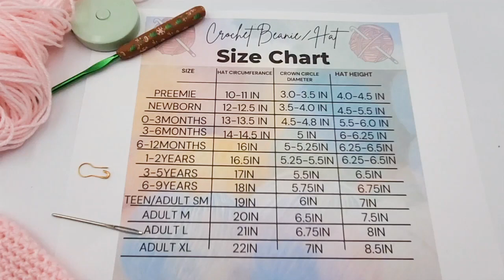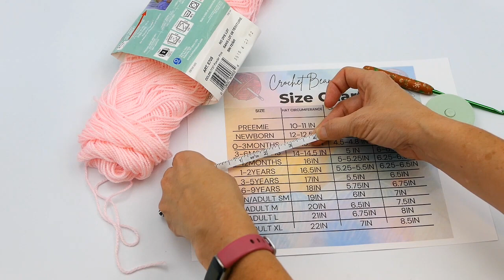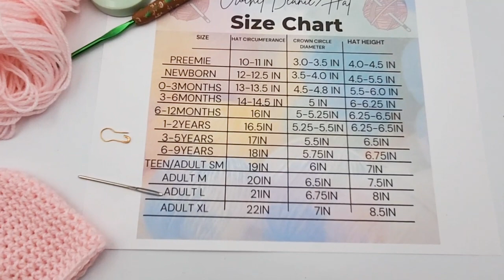How To Crochet A Beginner Friendly Beanie, Quick And Easy Beanie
This is a beginner friendly beanie video.  This beanie is worked in the round.  We start with a magic ring and work half double crochet.

Written Pattern
Materials
Hooks, size needed will be on the yarn package.
Yarn any that you like one skein
Yarn Needle
Stitch Marker
Scissors
Crochet abbreviations

Notes
This simple beginner beanie is crocheted in the round, any SL St does not count as a stitch.
Mark your first stitch made in each round
Pattern
Make a MR, if you are confused how watch my video on How to make a magic ring/circle.
Round 1:  CH 1 in the MR and then 8HDC in the MR, pull tight to close. (8)
Round 2: 2HDC in each HDC from previous round. (16)
Round 3: *2HDC in first Stitch, 1HDC in next stitch* repeat from*-* (24)
Round 4: *2HDC in first Stitch, 1HDC in next 2 stitches* repeat from*-*(32)
Round 5: *2HDC in first Stitch, 1HDC in next 3 stitches* repeat from*-*(40)
Round 6: *2HDC in first Stitch, 1HDC in next 4 stitches* repeat from*-*(48)
Round 7: *2HDC in first Stitch, 1HDC in next 5 stitches* repeat from*-*(56)
Round 8: *2HDC in first Stitch, 1HDC in next 6 stitches* repeat from*-*(64)
Round 9: *2HDC in first Stitch, 1HDC in next 7 stitches* repeat from*-*(72)
Repeat this sequence of increasing one stitch between the 2HDC every round until you get the crown measurement needed.
Once you get the measurement needed, continue to crochet around until you get the height measurement needed.  Be sure to mark the stitch you started with on each round.
To finish SL ST in the first HDC you made on the previous round.  And weave in ends.

It wont let me post the size chart here so visit my Community Page and you can get it in my post.

Beginner Hooks
Beginner Crochet Kit
Yarn I used for making the beanie
Pink Baby Yarn
PomPom Maker I Use